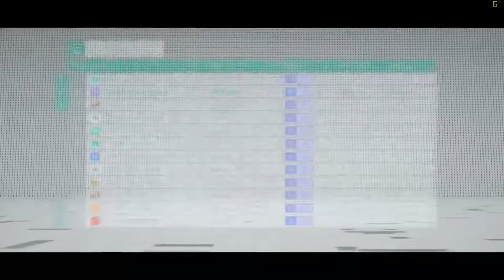A Seasonal Celebration - Let's Drive in Forza Horizon 4 Episode 112: Going for a Dinosaur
Jurassic Park time boyos!

What is Forza Horizon 4?
Forza Horizon 4 is an open world racing video game developed by Playground Games and published by Microsoft Studios. It was released on 2 October 2018 on Xbox One and Microsoft Windows after being announced at Xbox's E3 2018 conference. The game is set in a fictionalised representation of the United Kingdom. It is the fourth Forza Horizon title and eleventh instalment in the Forza series. The game is noted for its introduction of changing seasons to the series.

Forza Horizon 4 is a racing video game set in an open world environment based in a fictional representation of United Kingdom and features over 450 licensed cars. An update to the game on 25 October 2018 will feature a route creator which enables players to create their own races. The game takes place in a synchronised shared world, compared to the AI-driven Drivatars from its predecessors, with each server supporting up to 72 players. The game is also playable in offline mode.